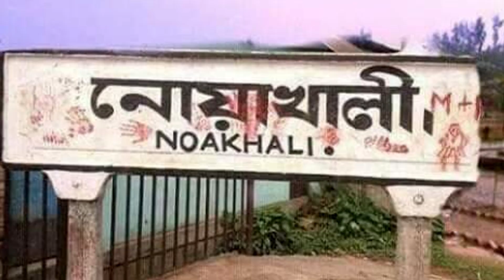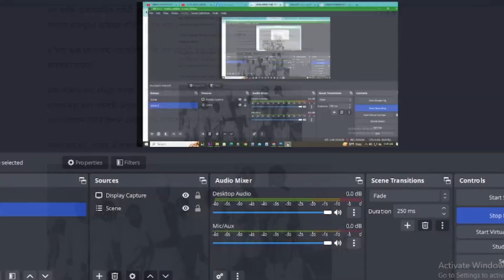গান্ধীর ছাগল যেভাবে চুরি হয়েছিল নোয়াখালীতে ।মহাত্মা গান্ধী ।Gandi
ভারত ভাগের এক বছর আগে নোয়াখালীতে যে হিন্দু-মুসলমান দাঙ্গা হয় তার পর মোহনদাস করমচাঁদ গান্ধী ঐ অঞ্চলে গিয়ে প্রায় মাস তিনেক সময় কাটান। এ সময় বেশিরভাগ পায়ে হেঁটে তিনি পুরো অঞ্চলটি ঘুরে বেড়ান, হিন্দু-মুসলমান সমাজের নানা অংশের সাথে কথা বলেন, এবং বিভিন্ন জনসভায় গিয়ে ভাষণ দেন। তাঁর উদ্দেশ্য ছিল একটাই: এই হানাহানি বন্ধ করে দুর্বলকে রক্ষা করা।

মি. গান্ধীর ঐ সফরের এক পর্যায়ে তাঁর একটি ছাগল চুরি যায়। তিনি ছাগলের দুধ পান করতেন। ফলে, এই চুরির ঘটনার জন্য দায়ী করে নোয়াখালীবাসীকে হেয় করার প্রচেষ্টা আজকের দিনেও দেখা যায়। কিন্তু ঐ সামান্য ঘটনার আড়ালে লুকিয়ে রয়েছে ঐ অঞ্চলের এক রক্তাক্ত ইতিহাস।

ভারতে ব্রিটিশ শাসনের অবসানের এক বছর আগে থেকেই অবিভক্ত বাংলা প্রদেশ ছিল অগ্নিগর্ভ। হিন্দু ও মুসলমান সমাজের পারষ্পরিক সন্দেহ, অবিশ্বাস আর ঘৃণা এমন এক অবিশ্বাস্য পর্যায়ে পৌঁছেছিল যার জেরে ১৬ই অগাস্ট, ১৯৪৬ ঘটে যায় পূর্ব ভারতের ইতিহাসের কুখ্যাত সাম্প্রদায়িক হত্যাযজ্ঞ - 'দ্য গ্রেট ক্যালকাটা কিলিংস'।
দশই অক্টোবর ছিল কোজাগরী লক্ষ্মীপূজার দিন। উত্তপ্ত সাম্প্রদায়িক আবহাওয়ার মধ্যে হঠাৎ করেই একটি গুজব ছড়িয়ে পড়ে।

গুজবটি ছিল: লক্ষ্মীপুরের রামগঞ্জ থানার করপাড়ার জমিদার রাজেন্দ্রলাল চৌধুরীর বাড়িতে ভারত সেবাশ্রম সংঘের এক সন্ন্যাসী এসে উঠেছেন। তার নাম সাধু ত্রিয়াম্বাকানন্দ। তিনি নাকি ঘোষণা করেছেন, পূজার জন্য ছাগবলির বদলে এবার তিনি মুসলমানের রক্ত দিয়ে দেবীকে প্রসন্ন করবেন।

এটা বারুদে স্ফুলিঙ্গের কাজ করে। করপাড়া থেকে সামান্য দূরে শ্যামপুর দায়রা শরীফ। গোলাম সারোয়ার হুসেইনী এই পীর বংশের উত্তর পুরুষ।
গুজব পত্রপল্লবে ছড়িয়ে পড়ার পর তিনি ১০ই অক্টোবর ভোরবেলা চৌকিদারের মারফৎ রাজেন্দ্রলাল চৌধুরীর কাছে একটি চিঠি পাঠান এবং বিষয়টি নিয়ে আলোচনার প্রস্তাব দেন।

কিন্তু মি. চৌধুরী এতে সাড়া না দিলে গোলাম সারোয়ার হুসেইনী সকালে শাহ্‌পুর বাজারে তার অনুগত ভক্ত এবং মুসলমানদের এক সমাবেশ ডাকেন।
সেখানে তিনি মুসলমানদের সেই সময়কার অবস্থান তুলে ধরেন এবং হিন্দু জমিদারকে উৎখাত করার ডাক দেন।

অভিযোগ রয়েছে, ঐ সমাবেশ থেকে তিনি জমিদার ও সাধুর মুন্ডু কেটে আনার নির্দেশ দেন।

এরপরই সহিংসতার আগুন ছড়িয়ে পড়ে সবখানে।

শাহ্‌পুর বাজারের সব হিন্দু ব্যবসায়ীদের দোকানপাট লুঠ করা হয় এবং আগুন জ্বালিয়ে পুড়িয়ে দেয়া হয়। রামগঞ্জ এবং দশঘরিয়া বাজার লুঠ হয়। নারায়ণপুরের জমিদার সুরেন বোসের কাছারি বাড়িতে হামলা হয়।

পরের দিন ১১ই অক্টোবর সকাল বেলা করপাড়ার চৌধুরী বাড়িতে হামলা হয়। পরিবারটি প্রথম দিকে বন্দুক ব্যবহার করে হামলাকারীদের ঠেকিয়ে রাখলেও একসময় তাদের গুলি ফুরয়ে যায়।
যেহেতু মি. রায় চৌধুরী কংগ্রেসের সাথে যুক্ত ছিলেন, তাই মি. হুসেইনী কংগ্রেসের বিভিন্ন নেতা এমনকি মোহনদাস করমচাঁদ গান্ধীর কাছেও চিঠি পাঠিয়ে জমিদারের অত্যাচারের কথা জানান এবং তার বিরুদ্ধে ব্যবস্থা নেয়ার অনুরোধ করেন।

কিন্তু কোন সাড়া না পেয়ে তিনি নিজেই চিত্তরঞ্জন রায় চৌধুরীর বিরুদ্ধে সশস্ত্র প্রতিরোধের ডাক দেন।
এ নিয়ে শুরু হয় সংঘর্ষ, যার পরিণামে মি. রায় চৌধুরী তার পরিবারের সদস্যদের হত্যা করে নিজেও আত্মহত্যা করেন।
এসব ঘটনার কথা ছড়িয়ে পড়লে নোয়াখালী জেলার রায়পুর, রামগঞ্জ, বেগমগঞ্জ, লক্ষ্মীপুর, ছাগলনাইয়া এবং পার্শ্ববর্তী ত্রিপুরা (বৃহত্তর কুমিল্লা) জেলার চাঁদপুর, চৌদ্দগ্রাম, হাজীগঞ্জ, ফরিদগঞ্জ এবং লাকসাম থানার বিশাল এলাকাজুড়ে আইনশৃঙ্খলা পরিস্থিতি নিয়ন্ত্রণের বাইরে চলে যায়।

ধারণা করা হয়, এসময় ঐ অঞ্চলের পাঁচ হাজারেরও বেশি হিন্দু প্রাণ হারান।